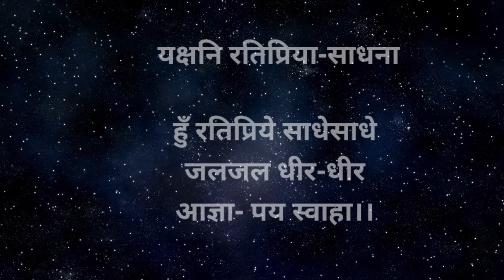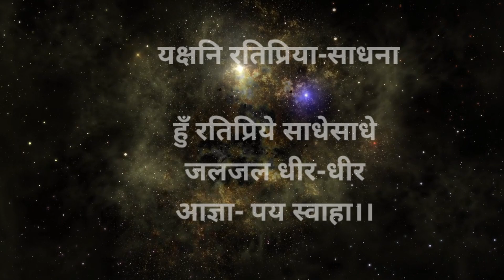स्वयं महादेव ने मां पार्वती को बताई । यक्षनि रतिप्रिया-साधना सिद्धी। विधि और मंत्र सहित।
यक्षनि रतिप्रिया-साधना सिद्धी

मंत्रः
हुँ रतिप्रिये साधेसाधे
जलजल धीर-धीर आज्ञा-
 पय स्वाहा।।